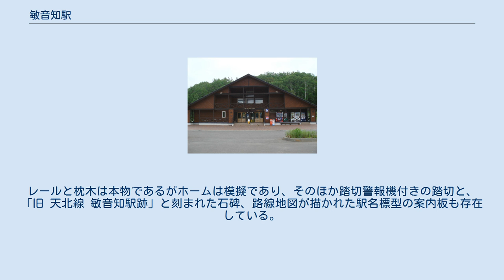敏音知駅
1977年の敏音知駅と周囲約500m範囲。
左上が中頓別方面。
単式ホーム2面2線、駅舎横中頓別側に貨物ホームと引込み線、駅裏側に副本線を持っていた。
この時点では既に貨物の取扱が廃止され、駅裏のストックヤードは原野に戻りつつあり、副本線も確認できない。
国土交通省 国土地理院 地図・空中写真閲覧サービスの空中写真を基に作成 敏音知駅（ぴんねしりえき）は、北海道（宗谷支庁）枝幸郡中頓別町字敏音知にあった北海道旅客鉄道（JR北海道）天北線の駅（廃駅）である。
電報略号はヒネ。
天北線の廃線に伴い1989年（平成元年）5月1日に廃駅となった。
ホームが千鳥式に配置された列車交換可能な交換駅であった。
互いのホームは駅舎側ホーム北側と対向ホーム南側を結んだ構内踏切で連絡した。
駅舎側ホーム（南西側）が下り線、対向ホーム（北東側）が上り線となっていた。
そのほか上り線の南稚内方から分岐し構内外側への行き止まりの側線を1線有していた。
 職員配置駅となっており、駅舎は構内の南西側に位置し両ホームとは通路及び構内踏切で連絡した。
古い木造ながら、チョコレート色の化粧ベニヤ張りの駅舎であった。
ホームの長さは50メートルで、サルビアが植えられている花壇があった。
地名は、アイヌ語の「ピン・ネ・シリ」（男の山）に由来する。
附近に二つの目立つ山があり、それぞれアイヌ語で「ピン・ネ・シリ」「マツ・ネ・シリ」（女の山）と呼ばれていた。
 駅跡周辺は、現在「道の駅ピンネシリ」になっている。
 敏音知駅のモニュメント 1997年（平成9年）時点では道の駅ピンネシリとして整備されている。
オートキャンプ場がありその一角に鉄道を記念するホームが築かれていた。
2010年（平成22年）時点、2011年（平成23年）時点でも同様であった。
レールと枕木は本物であるがホームは模擬であり、そのほか踏切警報機付きの踏切と、「旧 天北線 敏音知駅跡」と刻まれた石碑、路線地図が描かれた駅名標型の案内板も存在している。
敏音知岳の登山をする際の入山届手続きも道の駅で行っている。
道の駅の向かいにはピンネシリ温泉もある。